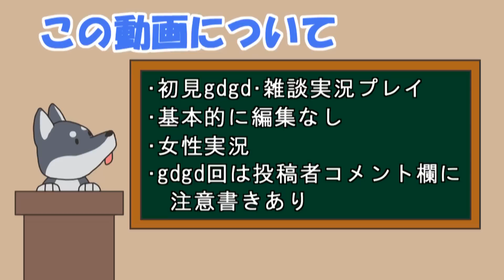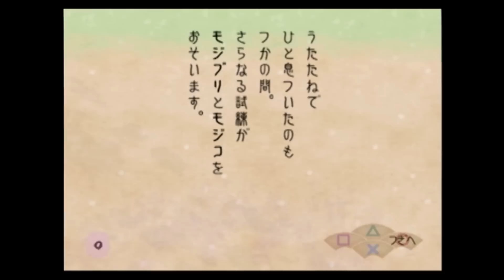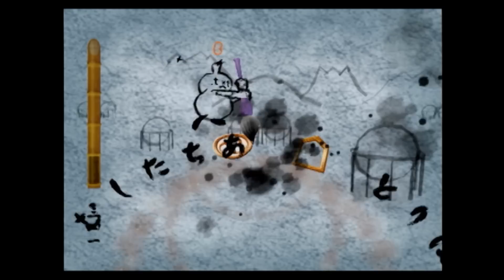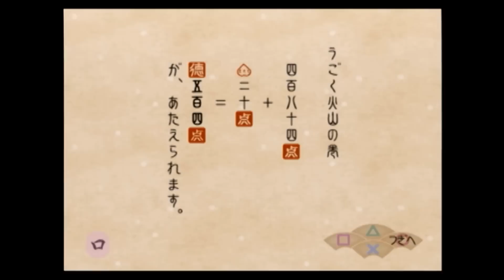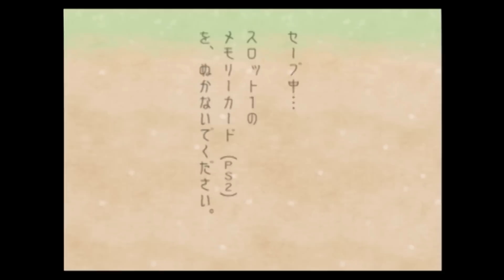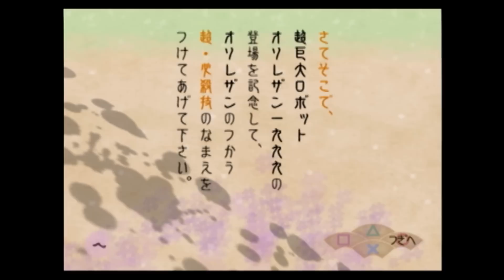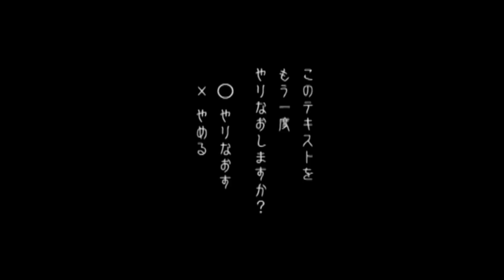【女性実況】#9 モジブリボンをマイペースに実況プレイ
オソレザンさん登場！

こちらのゲームの動画には飛ばすボタンをつけています。(PCのみ)
このボタンを押すと、その曲をクリアする挑戦まで飛ばせます。
その動画中にクリアできない場合は動画の終わりまで飛びます。
１回でクリアできる場合も表示しています。